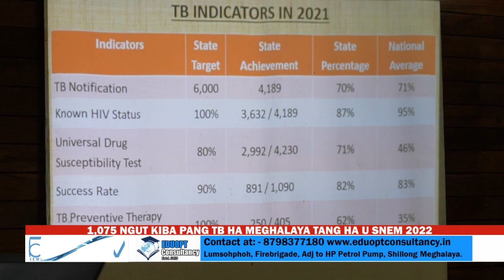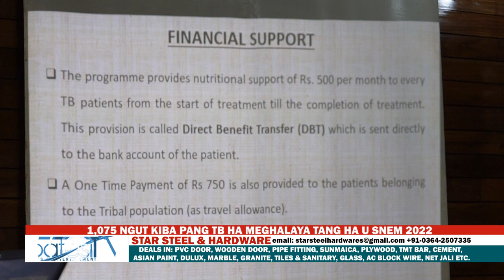1,075 NGUT KIBA PANG TB HA MEGHALAYA TANG HA U SNEM 2022